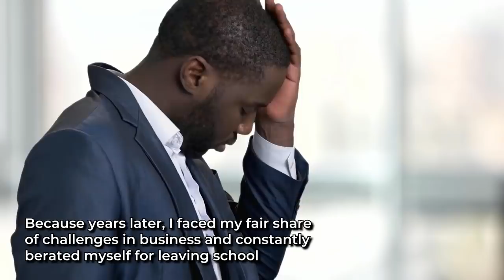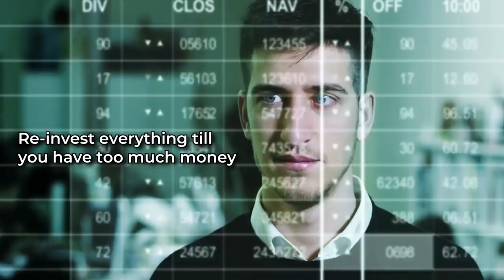The 5 Risks I Took to Become Rich